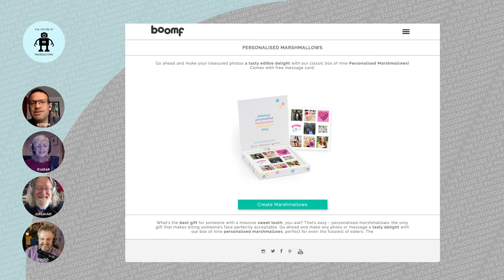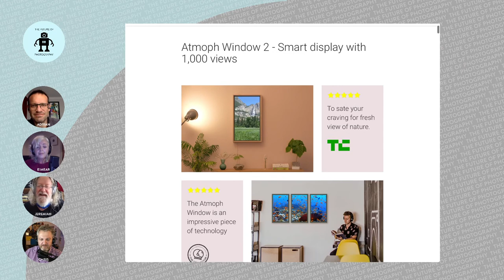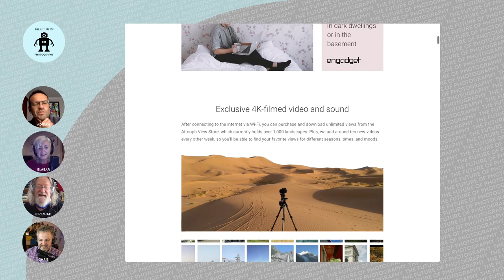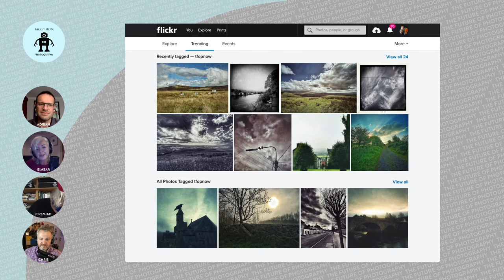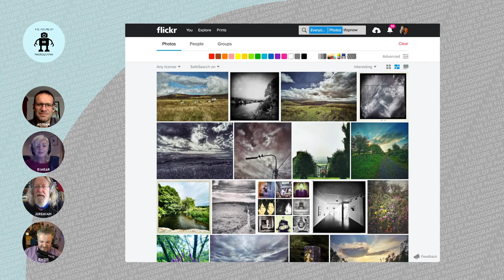145 Ten Years From Now: Presentation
This week we have another instalment of our mini series on "10 years from now..." talking about how imagery will be presented at that time. Clearly some extrapolation and speculation is required so we cover micro LED walls, electronic paper, holograms and more. Some links from the discussion: [E-ink], [LED wall installations]. Picks of the week: [Big screen VR], [Printing on marshmallows] [Atmoph windows], [\tfopnow on Flickr].

This is an episode of The Future of Photography with